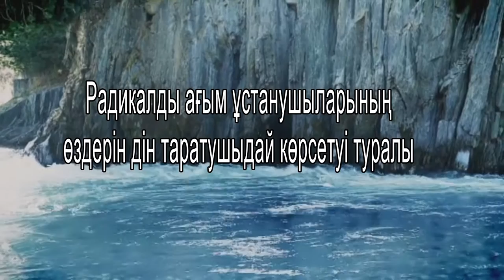Ислам. Радикалды ағымдар. Ермек Мұқатай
Радикалды ағым ұстанушыларының агрессияшылдығы жөнінде.